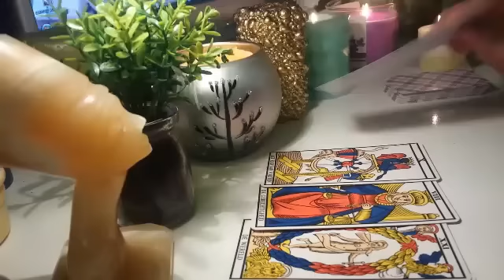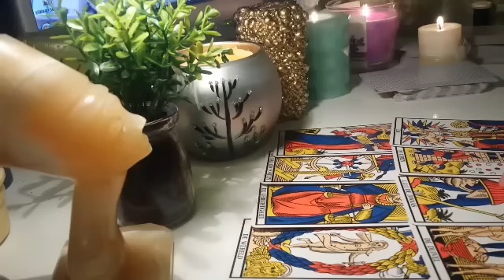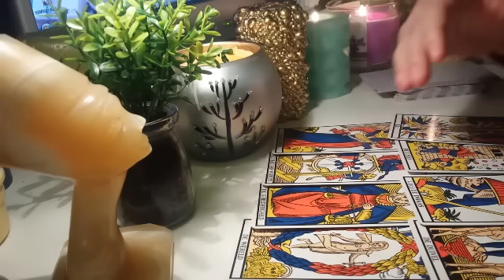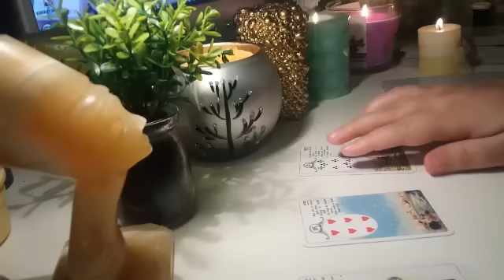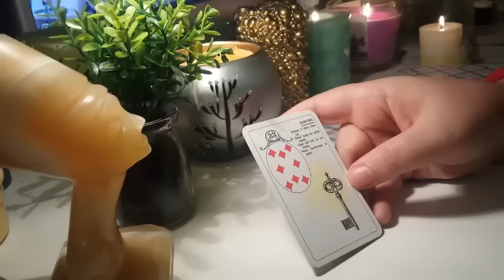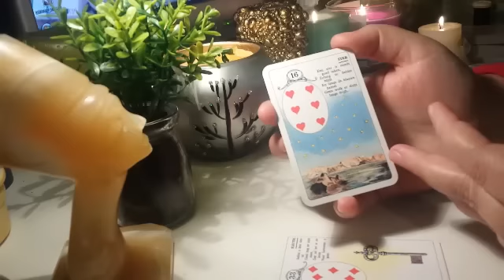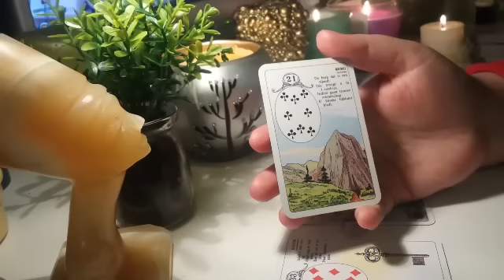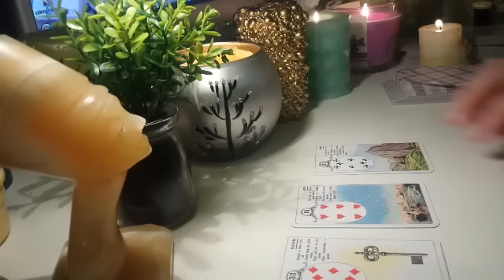FECIOARA 1 APRILIE - 17 APRILIE 2017 - TAROT HOROSCOP